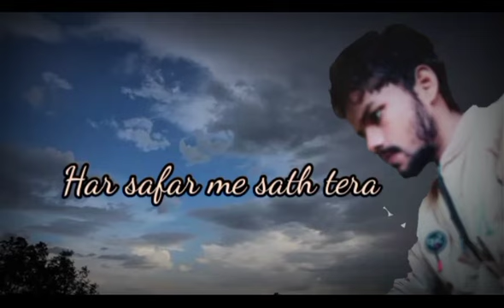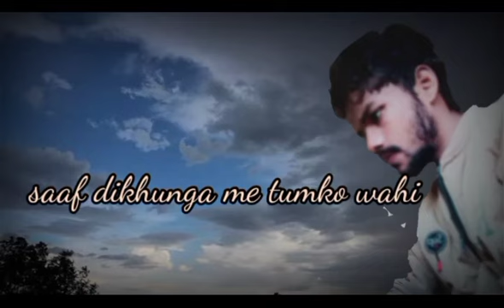Kabhi Tumne Cover by Raj Arya. Kabhi Tumhe Song Darsan rawal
shershaah movie songs
kabhi Tumhe yaad meri aaye song slow motion